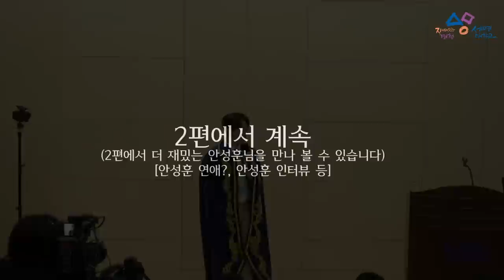세명대에 안성훈이 떴다!! / 미스터트롯2 (진) 우승 후 금의환향으로 돌아온 안성훈! 후배들을 위한 깜짝방문!/ 세명대학교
세명대에 안성훈이 떴다!! / 미스터 트롯 2 (진) 우승 후 금의환향으로 돌아온 안성훈! 후배들을 위한 깜장 방문!/ 세명대학교

미스터 트롯 2 우승을 손에 거머쥔 안성훈(세명대학교 졸업자_ 호텔관광학부)이 세명대학교 호텔경영학과 후배들을 위하여 깜짝 방문하였습니다.

총장님 간담회로 알고 있던 학생들은 안성훈을 보고 모두 놀랐는데요 생생하고 멋있는 안성훈 선배님의 영상같이 확인해 볼까요?